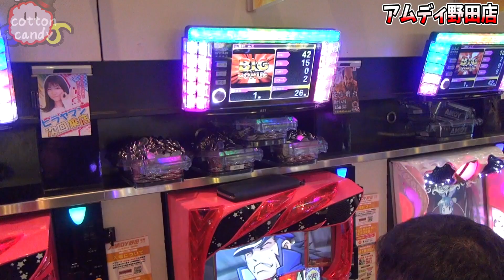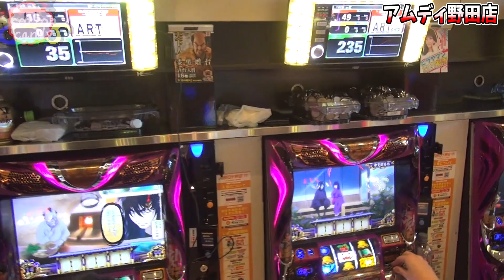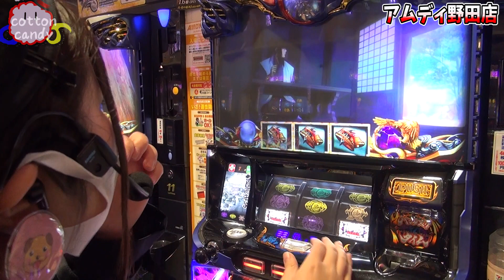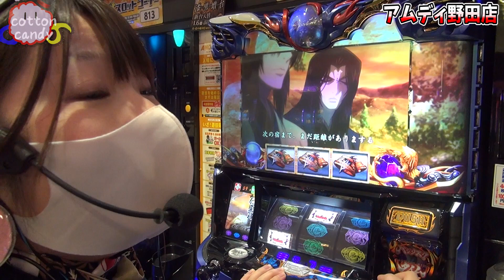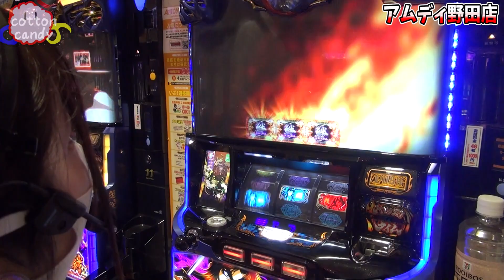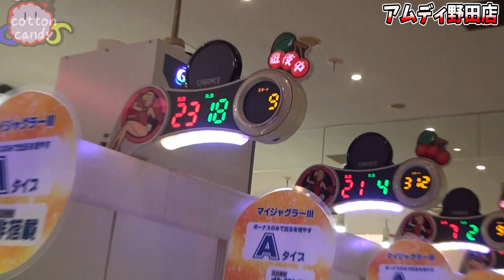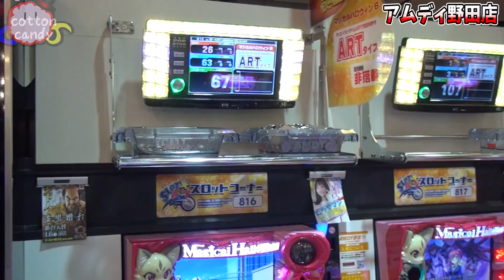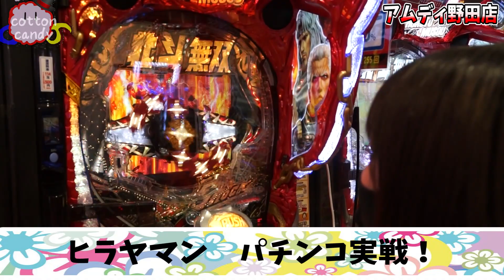【バジリスク絆2】うみのいくら1番入場でバジリスク絆2実戦 その結末は！？毎回全6があるあ店…ヒラヤマン収録では…【パチスロ実戦】cottoncandy#13後編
🌈うみのいくら監修の新企画🌈
🌈ロゴデザイン：うみのいくら🌈
🌈ホームページ制作：うみのいくら🌈

データまとめはこちら（制作：うみのいくら）

うみのいくらのcotton candyチャンネル